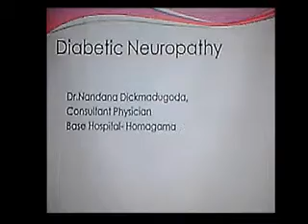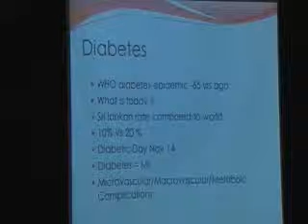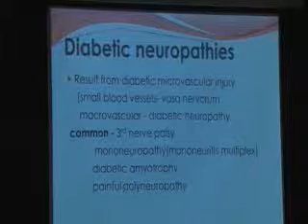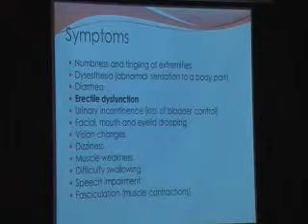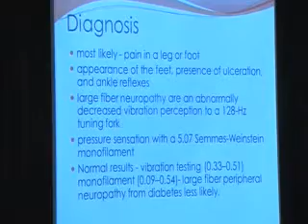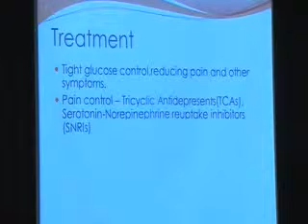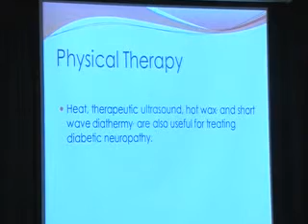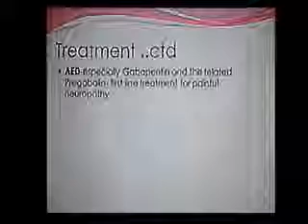Pheripheral Neuropathy & Diabetes in General Practice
GP Series CME programme
December 2013
@ Homagama